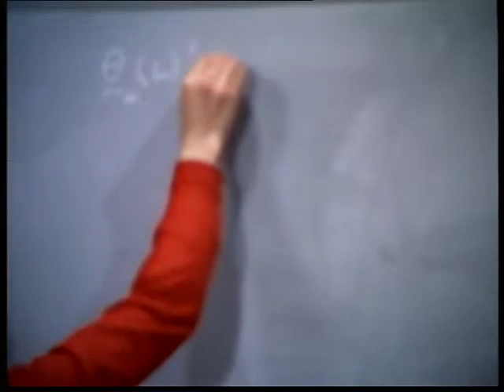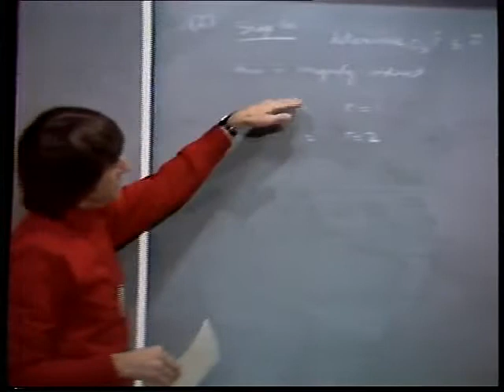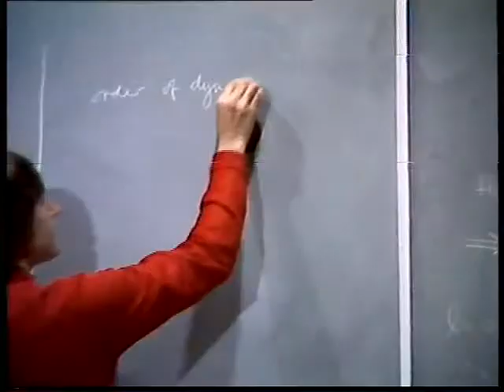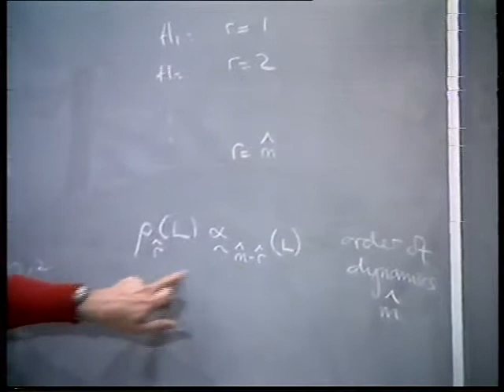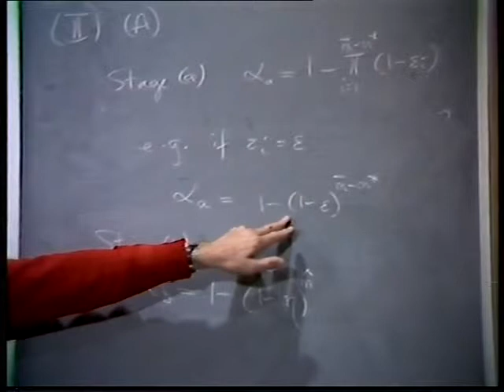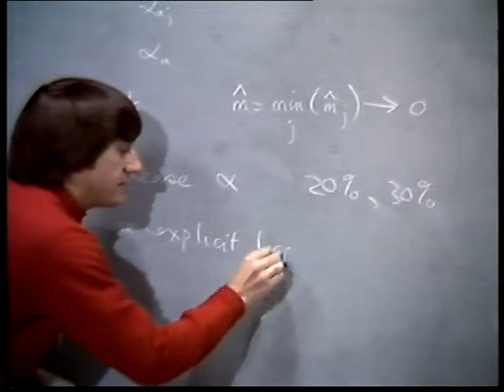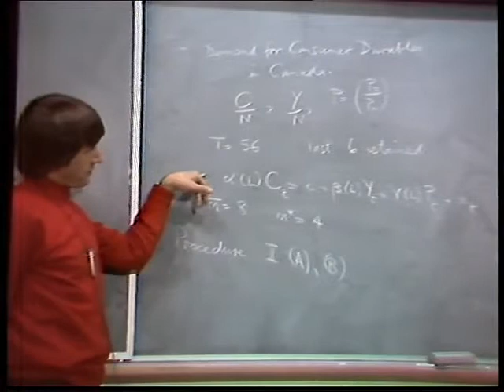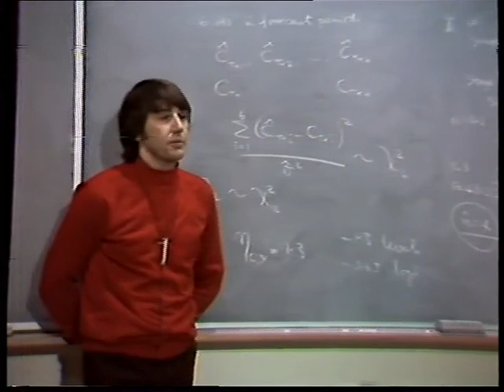G. Mizon - Special Topics in Econometrics - Lecture 7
Lecture by G. Mizon on 11th August 1977,
Australian National University
"Special Topics in Econometrics" - Lecture 7